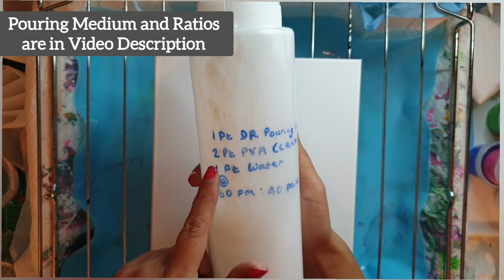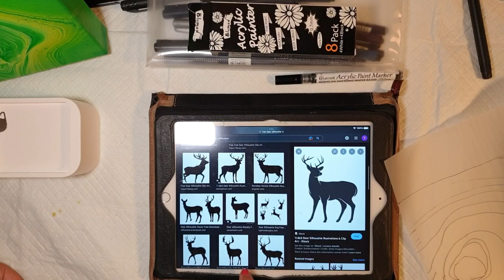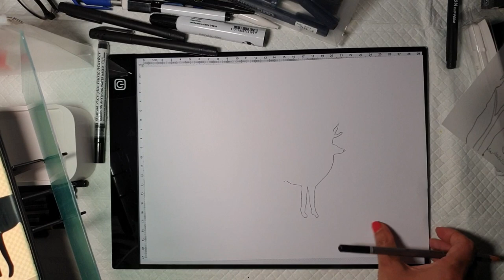28. Fluid Art Embellished Pour 'Deer in the Forest Glade' ringpour | Tips on Drawing Silhouettes!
Hi Everyone and Thank you for being here! ❤️

Video #28 is a fluid art technique that I've fallen in love with! : The Acrylic Ring Pour Technique! I've created a couple of paintings with this technique but had an idea for a different hand-painted embellishment I wanted to try after spotting the graceful deer in our local woods with my daughters - A forest glade with Deer and tree silhouettes!  So I just went for it with a 20x20cm gallery wrapped canvas and this is the result! I'm in love with this one as it turned out far better than I expected and is now my favourite! :)  I also reveal for great tips and trick for my viewers who may not be very confident in their drawing and sketching skills and would like to know how to transfer an image onto they canvas to embellish a pour! (Particularly for those failed pours!)

My Tutorial video takes you through each stage step by step so that if you are a beginner you can learn how to do this yourself and experiment with colours and layering for different effects. I use some UK products such as the Daler Rowney Pouring Medium in my Pouring Medium as I am based in the UK but you can use any alternative brands you can find in your country of abode.

Colours and products used are mentioned and shown in the video as well as listed below. Please feel free to send me your thoughts,  feedback, and comments. I have been creating fluid art for about 10 months now so still  a beginner (in my book!) but I enjoy learning sharing and teaching  new techniques and methods with you all through what I create.

Please note: Most of the pieces I post are available for purchase.

Canvas:

20x20cm Gallery Wrapped Canvas
Colours used in this video:

Amsterdam:
Titanium White
Yellow Azo Medium
Yellowish Green
Brilliant Green
Pthalo Green

DecoArt Extreme Sheen:
Emerald

Pouring Medium:
1 Part Daler Rowney Pouring Medium
2 Parts Craft PVA Glue
1 Part Water

All paints were mixed roughly 60:40 with pouring medium (60 PM, 40 Paint)

You can also click the thumbs up button and share the video with others. Most of my videos are relatively short or sped up so please try to watch the entire video where possible.  I also have an optional tip jar if you are feeling generous and want to contribute  towards more paint supplies for this channel to grow and this is greatly appreciated!